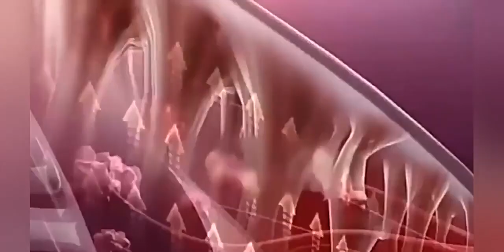Breast Enlargement Essential Oil Chest Enhancement Bust Plump Up Growth Enlarging Oils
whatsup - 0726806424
serious buyers only...👍👍
We will import for you 🫲
1. High-quality natural plant extracts breast essential Cream for women. Useful and safe, it will let you be more confident and more attractive by enlarging your breast.
2. Give U Tight Plump Breast: Active breast's cells, wake up breast-grow, makes the breast firmer and more elastic, recover the sagging and deformation; Enhances blood circulation that can prevent the breast lump.
3. It can remove the muscle tension and tiredness and improve the blood circulation which can promote physical toxins expelling and prevent fat accumulation
4. Very effective Breast Enhancement Cream that will lift up your buttocks, tighten your skin, eradicate black lines and remove cellulite
5. The product so you will feel a slight heat after application indicating good absorption and effective penetration
Specification:
Color: transparent
Ingredients: camellia seed, jojoba oil
Efficacy: Breast enhancement,Hip lift, increase elasticity
Shelf Life: 3 Years
Usage: Spa, Massage, Aromatherapy
Net content: 10ML
Notes:
1. The real color of the item may be slightly different from the pictures shown on website caused by many factors such as brightness of your monitor and light brightness.
2. Please allow slight deviation for the measurement data.
3.Thanks for your understanding.